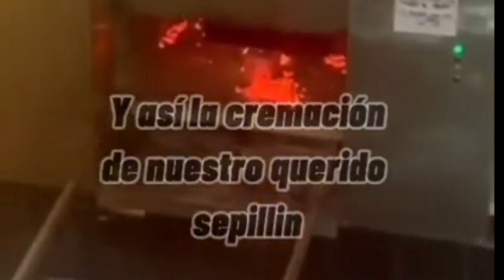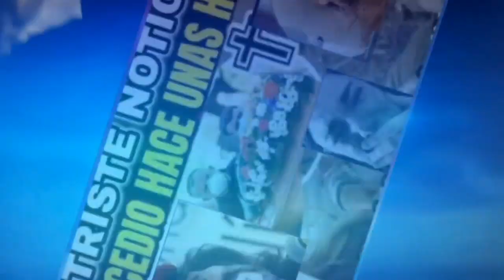Cremac10n de Cepillin desc4nsa su alma